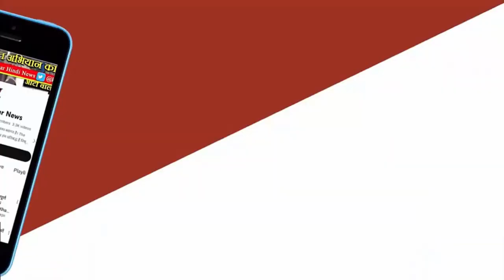REWA NEWS - बाल विवाह मुक्त भारत को लेकर रीवा ज़िले के कोर्ट परिसर ADR दफ्तर में जागरूकता कार्यक्रम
बाल विवाह  मुक्त भारत को लेकर रीवा ज़िले के  कोर्ट परिसर एडीआर दफ्तर में  जागरूकता कार्यक्रम हुआ सम्पन्न
ख़बर मध्य प्रदेश के रीवा जिले से है जहां बाल विवाह  मुक्त भारत को लेकर रीवा ज़िले के  कोर्ट परिसर एडीआर दफ्तर में  किया गया जागरूकता कार्यक्रम जानकारी के मुताबिक बताते चले कि जिले के कोर्ट परिसर में एडीआर दफ्तर में  सत्यार्थी फाउंडेशन कि तरफ़ से सुमीत सिंह के नेतृत्व में बाल विवाह  मुक्त भारत का कार्यक्रम किया गया जिसमे लोगो को जागरूक करते हुए बताया गया कि 18साल से कम उम्र कि लड़की और 21 साल से कम उम्र के लड़के कि शादी करवाना गैर कानूनी है  बाल विवाह करवाने वाले या उसमें किसी भी तरह सहयोग करने वाले  या भागीदार बनने वाले ,हिस्सेदार होने वाले किसी भी व्यक्ति को दो साल तक की जेल और एक लाख रुपये तक का जुर्माना भी हो सकता है। वही सुमित सिंह ने अपने शब्दो जोर देते हुए  कहा कि  बाल विवाह के खिलाफ शिकायत दर्ज करवाने के लिए पुलिस को 112 नंबर पर या चाइल्ड हेल्पलाइन नंबर 1098 पर सूचना दे सकते है ।सूचना देने वाले की पहचान गुप्त रखी जाएगी